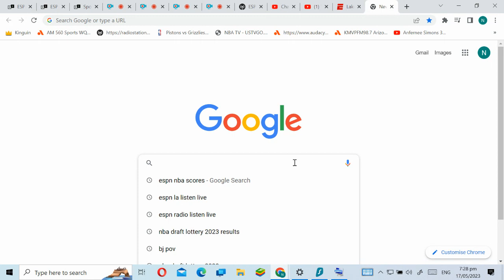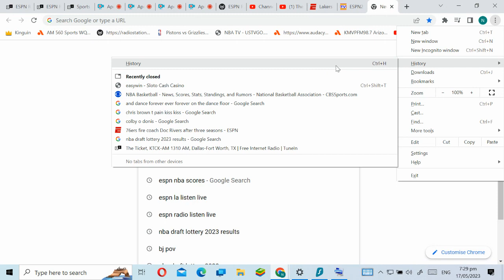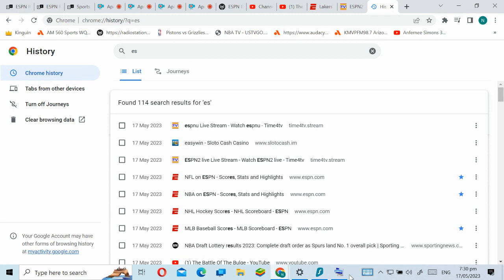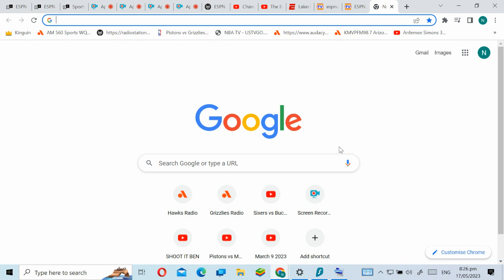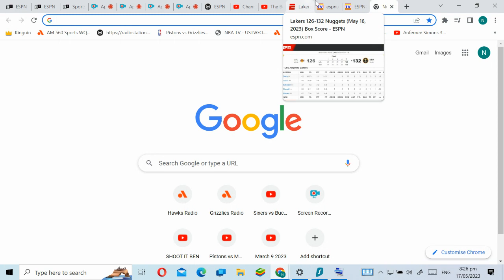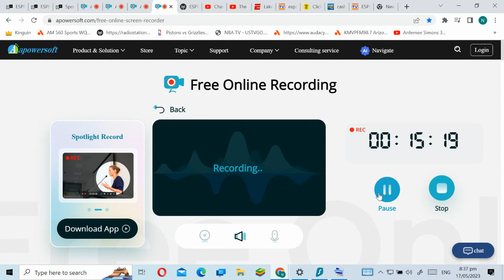fd8a1be9 ae76 44e4 ac8d 8f378e5ccf9d